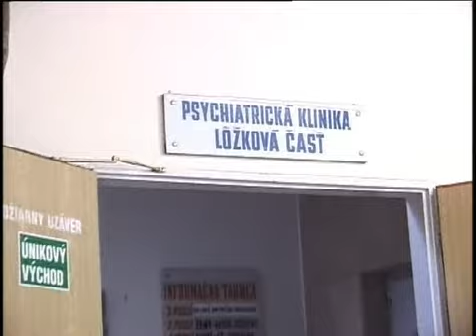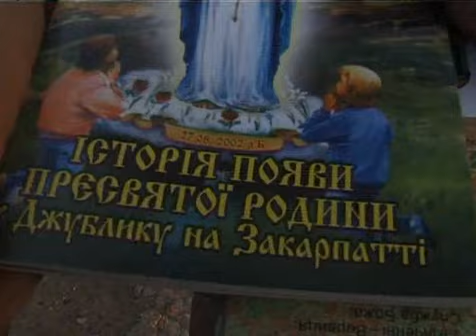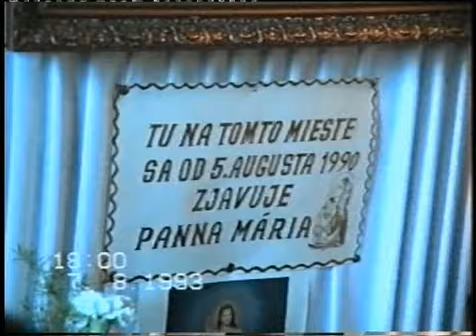Filmy z produkcie Magnificat Slovakia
Uputavka na filmy z produkcie Magnificat Slovakia